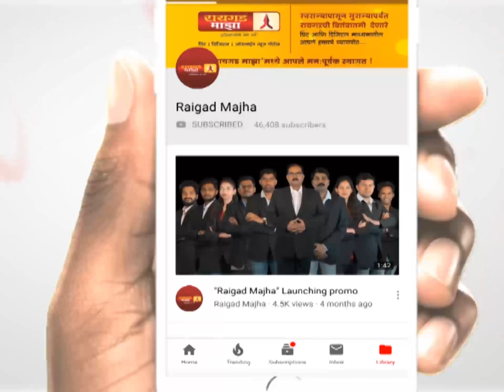सर्वात कमी उंचीची गाय झाली सेलिब्रिटी